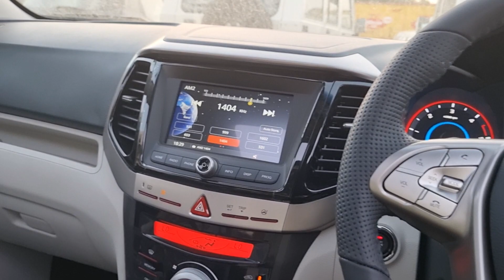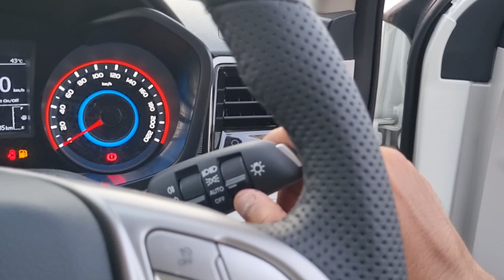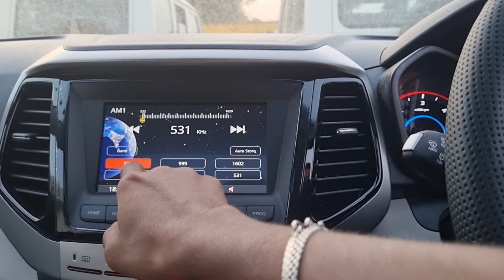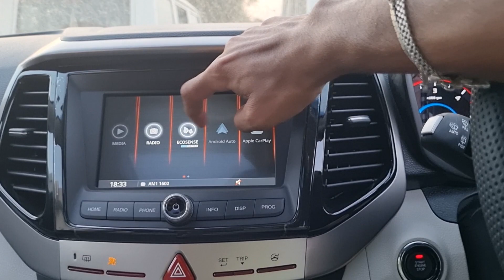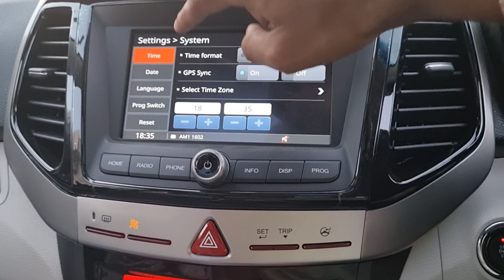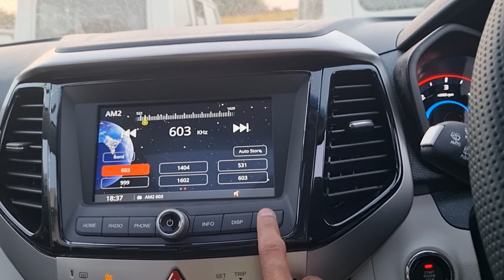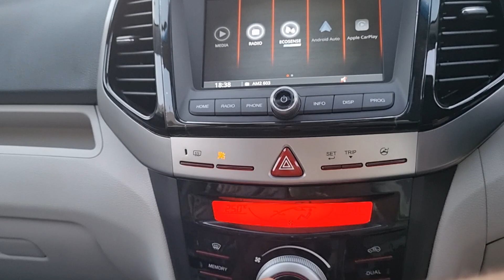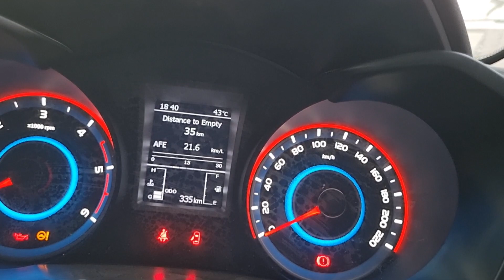XUV300 W8 मे इतने सारे Features ❤️ || sansCARi Kuljeet